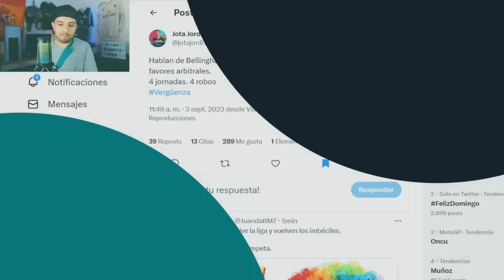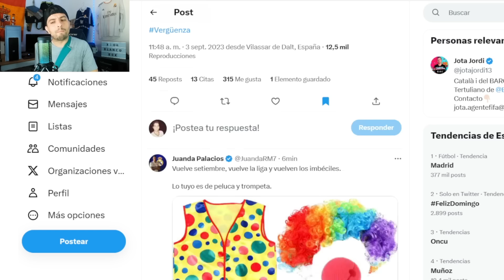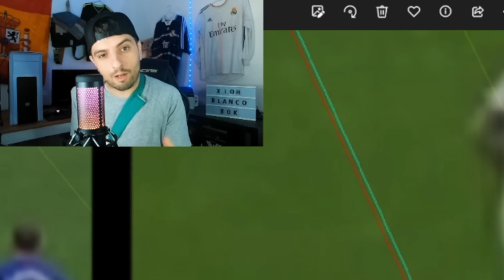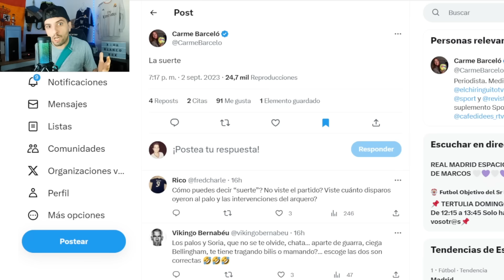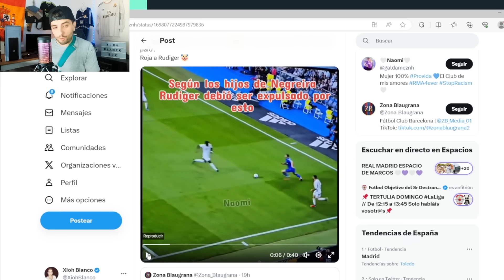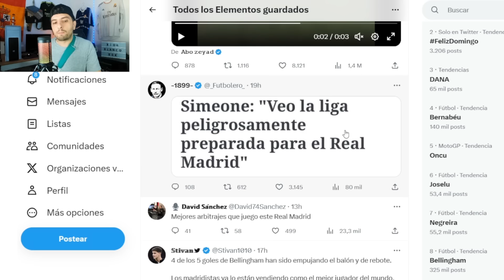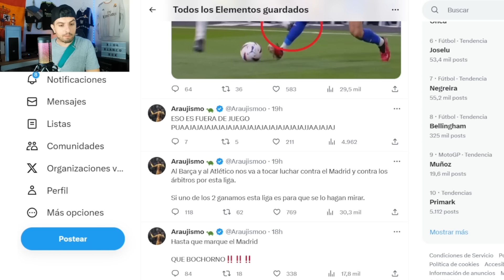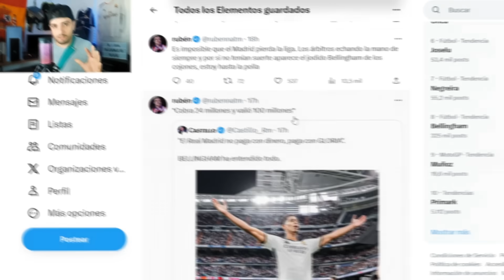¡BELLINGHAM Y SU GOL PONE A RABIAR A TODOS! SORIA Y JOTA LLORANDO, ANTIS MINTIENDO Y BALBOA DELATADO